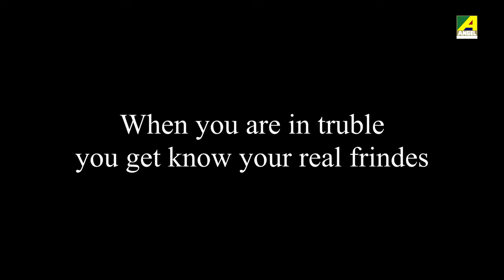दो दोस्त और भालू | Two Friends and A Bear | Panchatantra Hindi Kahaniya | Stories of Kananmama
Two Friends and A Bear (दो दोस्त और भालू) ::
There lived a hard-working boy named Ramu. One day his mother asked him to visit the village nearby. As the way through the village includes a deep and dangerous forest his mother askes to take Shamu along. On their way the met with a bear.